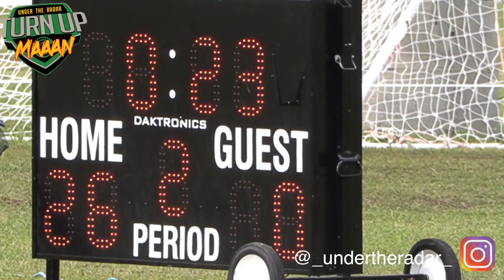🎬💥 13U Washington Park Bucs vs Mid City Ohio Bears | Battle Youth National Championship Semi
🎬💥 13U Washington Park Bucs vs Mid City Ohio Bears | Battle Youth National Championship Semi-Final ￼